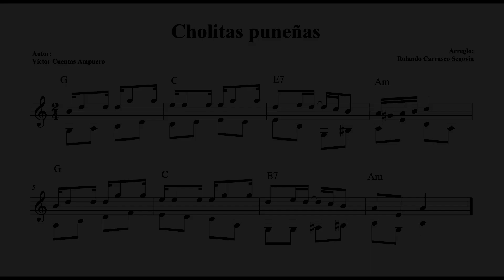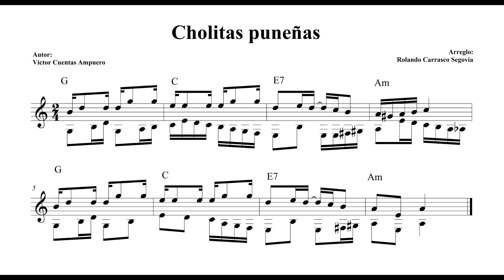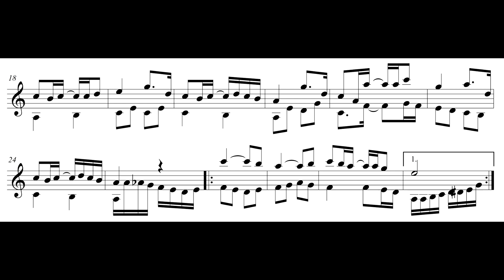ANÁLISIS DEL HUAYNO PERUANO V (2020)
Huayno puneño
Huayno pandillero
Huayñu